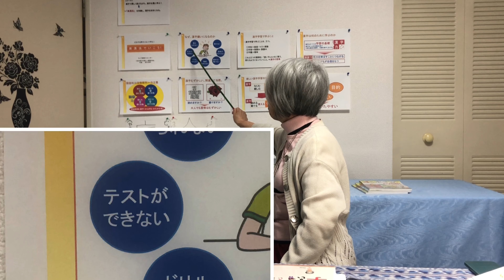楽漢法#4#漢字の指導法#嫌いできない原因【小学校教師】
「漢字ができない」子から「できる」子にするにはどうしたらよいか，原因を分析します。そこに、漢字を好きになる、できる子にするヒントがあります。
00:00　漢字が嫌い、できない原因
03:02　漢字を好きになる楽漢法
04:30　漢字は難しい
06:59　読めない書けない辛さ